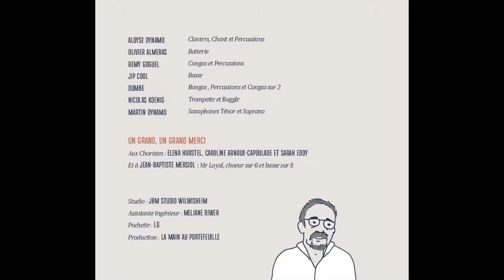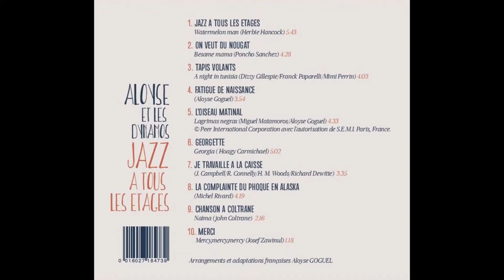10 merci (Mercy,mercy,mercy Cover)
Mercy mercy mercy revisité par Aloyse et les Dynamos